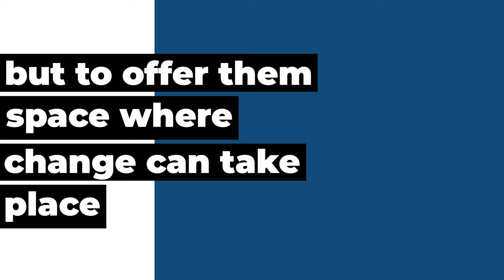Listening Skills - Noble Manhattan USA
Our innovative Ph.D. coaching doctorate is accredited by Christ Church University, which is part of the University of Kent.